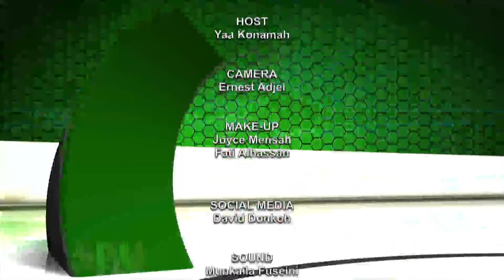MPU NE MPU WITH PROF. RANSFORD GYAMPO 30/06/23